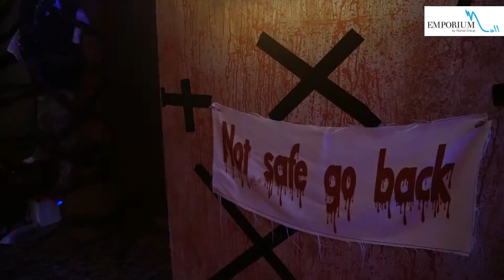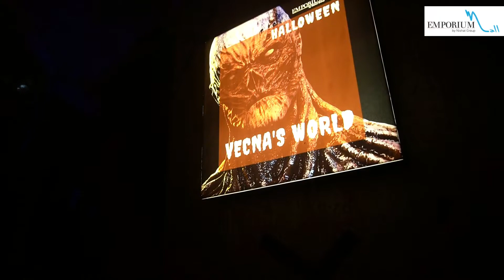Halloween| Emporium Mall Lahore | Aahil, Keyaan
Who do you think was more scared? Me?
@aahilnasir_101 or @keyaannasir. To be honest the real dear devil in our lives is Mr. @shahruparu! But he was at a bday and I wanted to try it out first. The Stranger Things horror house definitely has some thrills to it but it isn’t as scary as it seems to be in this video! Or maybe that’s because I am wasn’t wearing my glasses and couldn’t make out half the stuff.

Ayesha Nasir - The Original ScaryAmmi
Mom of 4, Ayesha Nasir is the original scaryammi.
She runs the scaryammi blog which is all about her take on mothering and also the mothers of Pakistan.